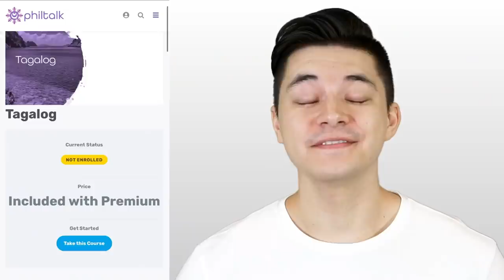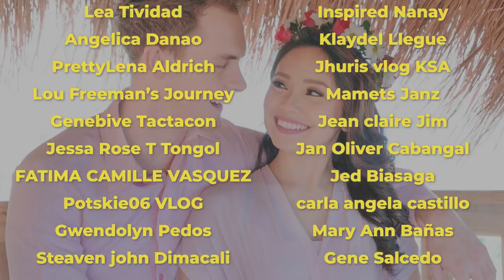MY SISTER PICKS THE MOST GWAPO FILIPINO CELEBRITY!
I presented some of the most gwapo Pinoy celebrities to Halle and she chose who she thinks is the Pinkagwapo!